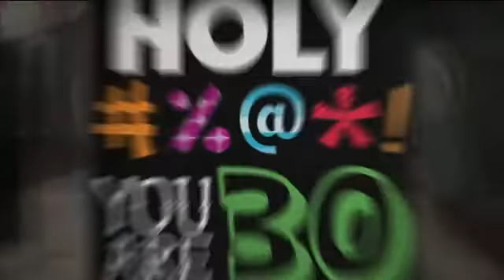Channel 96-1 Adult Parties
Birthday parties for adults...anniversary and reunions. DJ entertainment from Channel 96-1 Charlotte NC - created